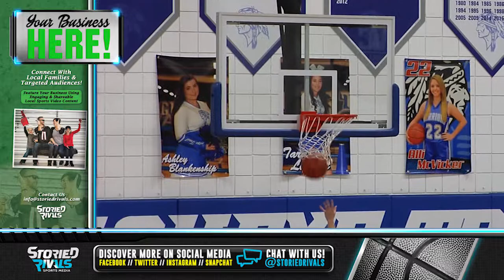HS Basketball | Newcomerstown vs Buckeye Trail [1/5/18]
Buckeye Trial snagged their 4th win of the season after rolling through Newcomerstown, 57-22. The Warriors Zach Grafton scored 17 of his game high 28 points in the first quarter, giving Trail a 25-7 lead over the Trojans. The Warriors defense forced turnovers all game, shutting down any hope of a Newcomerstown comeback. Junior Branden Barnett added 17 points of his own for Buckeye Trail.